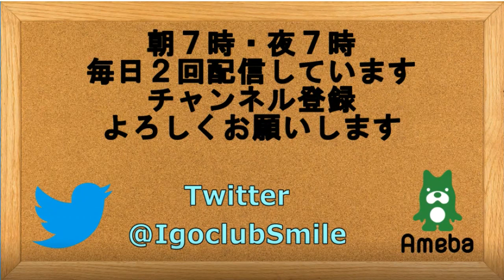囲碁【井山裕太三冠対中国トッププロ解説】【野狐囲碁対局㉕】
碁会所オープンに伴うご支援（クラファン）をお願いいたします。
お礼はオンラインサロン入会権や指導碁があります。

囲碁好きな方が気軽に参加できるオンラインサロンを開始します。

【井山裕太三冠対中国トッププロ解説】【野狐囲碁対局㉓】